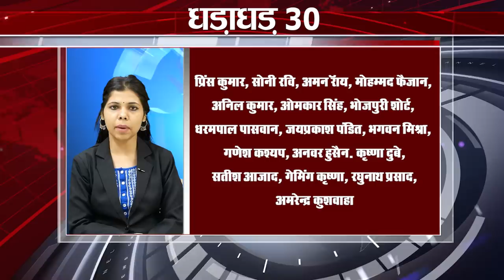Today Top 30 breaking news,Bihar news,Aaj ki taja khabar India/Bharat news,Non stop,Fatafat khabren